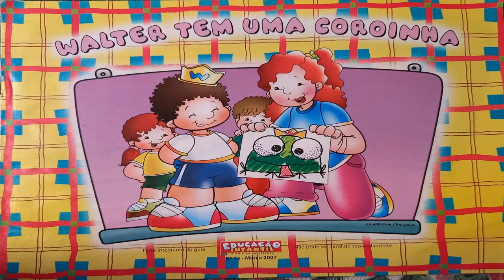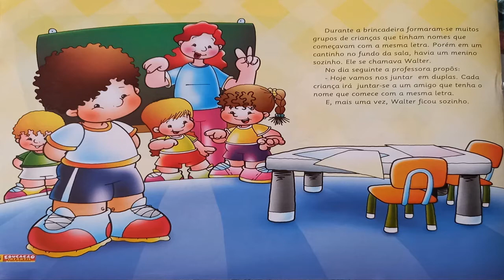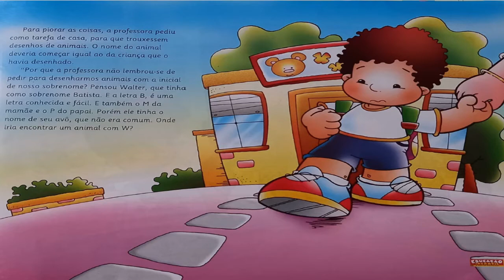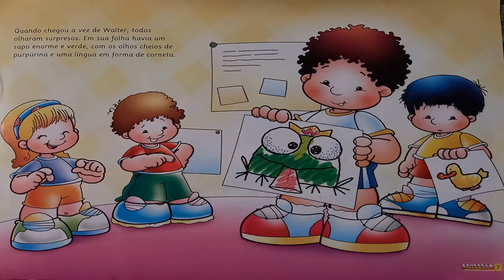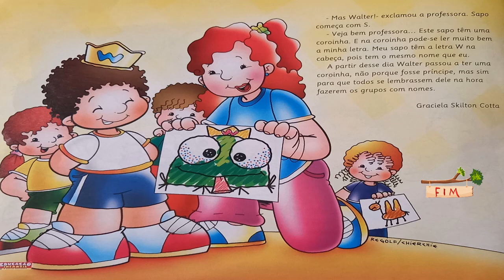walter tem uma coroinha